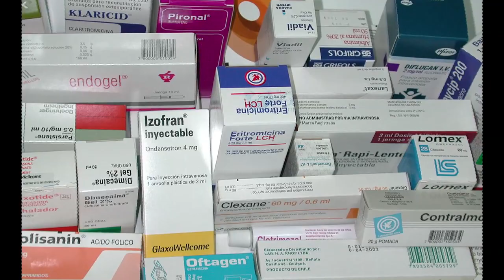Informe de Bachelet Maduro es culpable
Venezuela. Informe de Bachelet indica que Maduro es culpable por falta de derechos humanos. 4 julio 2019. Estas son las proximas acciones a tomar

Bachelet publico by Asamblea Nacional del Ecuador
Video de Maduro Bachelte crisis en Venezuela by VOA
GNB en otos by Carlos Díaz flickr.com
Militar FANB PNG con ruso by Zimin.V.G. - Own work
Medicamentos by Núcleo Editorial - Medicamentos
Medicamentos By Farmamundi - Own work
Medicamentos by Pontificia Universidad Católica de Chile f
Video Air assault live fire by US army public domain.mp4
Videos Juan Guaido y Venezuela by Asamblea Nacional public domain